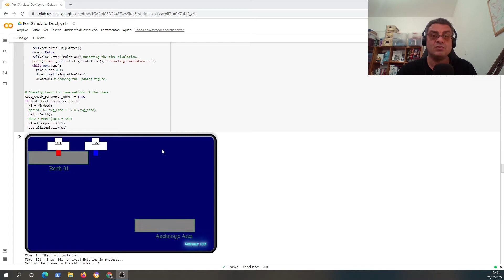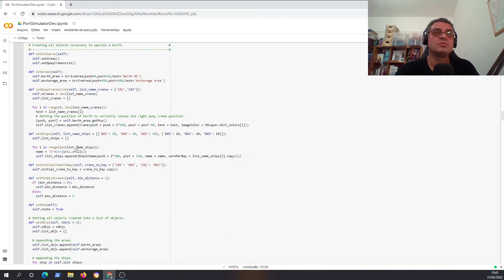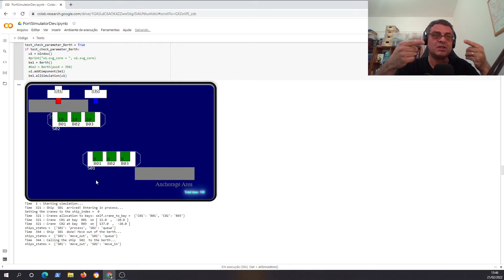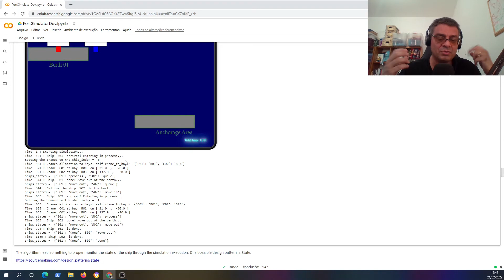Python para todos: Python + CSS + HTML = Primeiro Simulador Online do Mundo!!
Anúncio do lançamento de novos vídeos da iniciativa Python para todos!
Agora uso de CSS + HTML para criar no google colab  o primeiro simulador on-line do mundo!!

Site do projeto Python para todos com todos os códigos em notebook do Google colab + Link para as playlist de cada módulo:

E o seguinte livro: